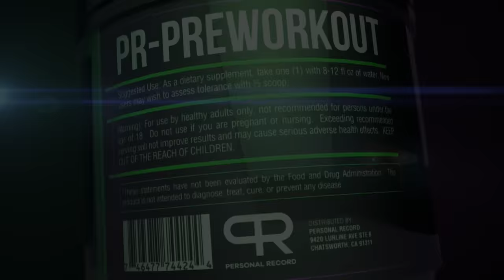VITALY LALETIN vs ERMES GASPARINI + WHO HAS THE STRONGER GRIP?